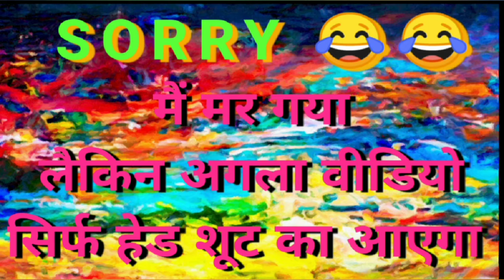AMEZING PLAYING PUBG MOBILE GAME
Amezing playing Pubg mobile game playing

Channel name--R K GAMMING PLATE FORM